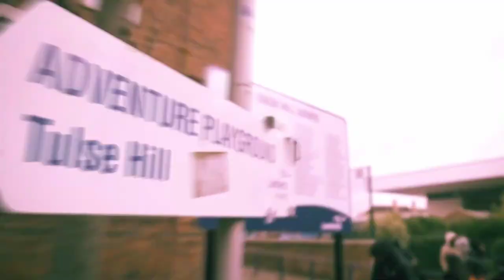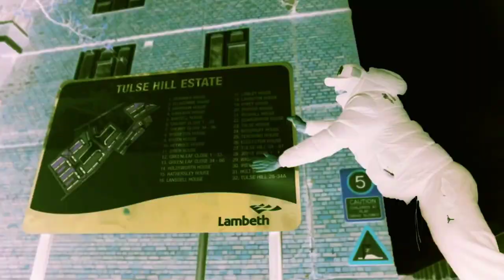C1[LTH] - Tulse hill tour remix